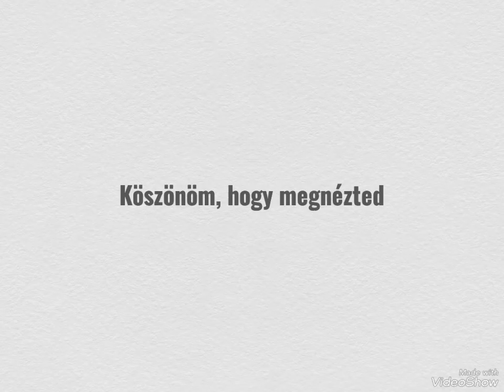Dévid Kulcsár halgato